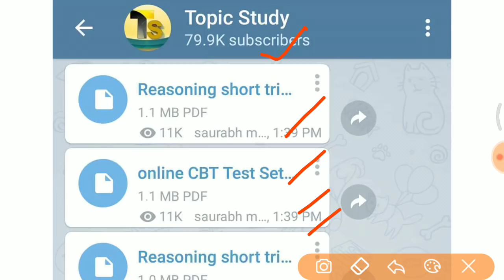Math के 5 अति महत्वपूर्ण प्रश्न जरूर देखलेना //पिछले 10 सालों से पूछें जारे हैं //